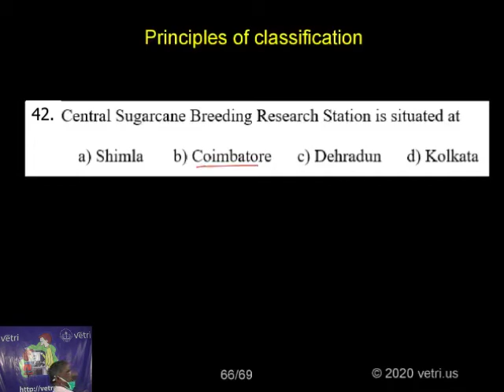Botany 2020 Test 1 Question 1 42